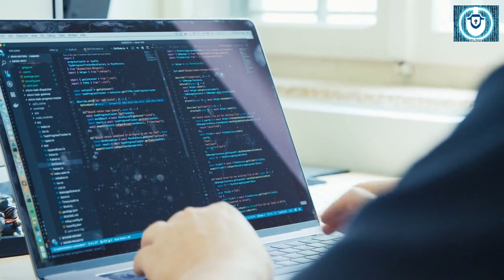Using OpenVAS or Nessus for vulnerability scanning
In this video, we'll be discussing how to use OpenVAS or Nessus to scan for potential security vulnerabilities in your digital infrastructure.